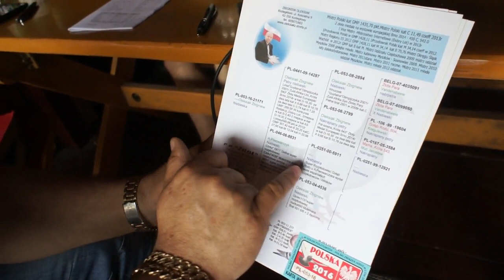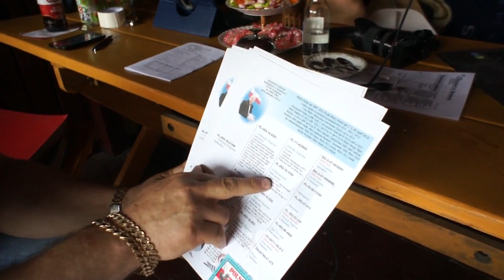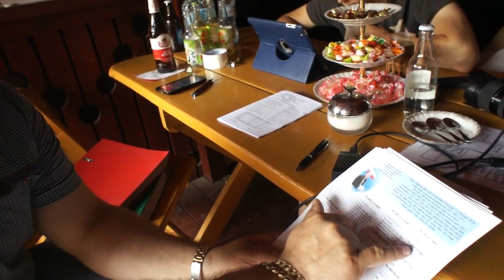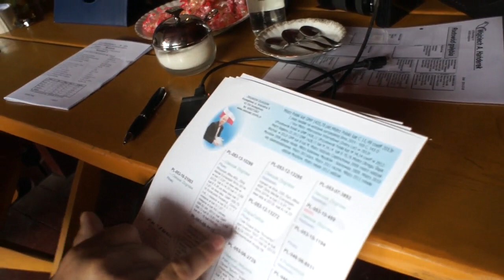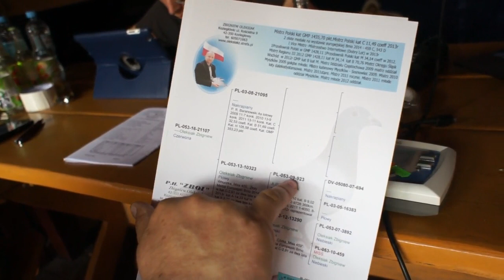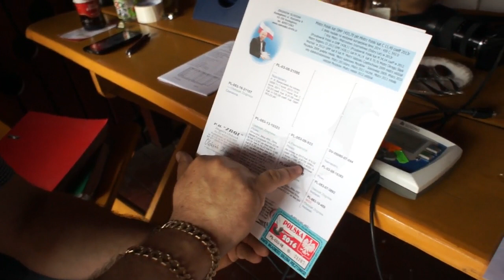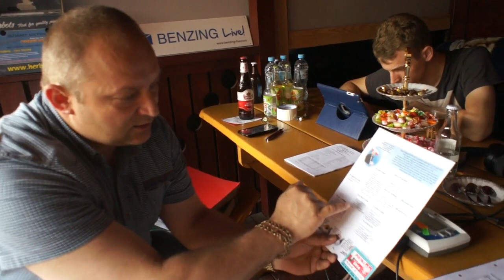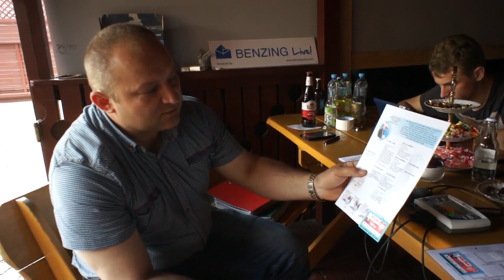Z. Oleksiak - młode 2016 na sprzedaż - prezentacja - 26.06.2016r.